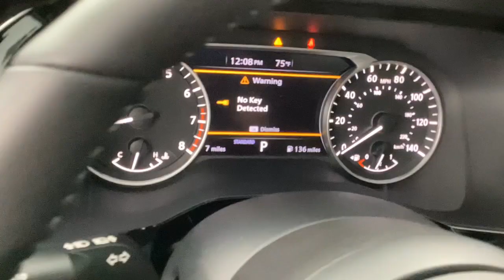2024 Nissan Pathfinder Tuscaloosa, Birmingham, Hoover, Mccalla, Alabaster 248875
Super Black New 2024 Nissan Pathfinder SV available in 5487 Academy Way, Bessemer, Alabama at Benton Nissan of Bessemer. Servicing the Bessemer, Tuscaloosa, Birmingham, Hoover, Mccalla an Alabaster, AL area.

#{MAKE}
#{MODEL}
2024 Nissan Pathfinder SV - Stock#: 248875

   Super Black 2024 Nissan Pathfinder SVbrWelcome to the ALL NEW Benton Nissan of Bessemer we are just right down the road or a click away. All our vehicles come with the Benton Benefit Program that provides added features & benefits to both enhance and protect your new vehicle. From protective coatings for your paint & interior surfaces to nitrogen tire service & roadside assistance we provide the most value for your money. Car care products Air Force quality Rain Repellent for the windshield headlight restoration AC refresh & ID Theft Protection just add more value to the Benton Benefit Program. Every vehicle that qualifies less than 10 years old & less than 100000 miles comes with our Lifetime Pwertrain Limited Warranty providing peace of mind coverage for your future. We recondition our used vehicles to top standards and make that info readily available along with the Car Fax on the dash of every vehicle.If your in Tuscaloosa Hoover Brookwood McCalla Birmingham Clanton you are right down the road.brbrPrice plus Benton benefits dealer added options taxes and fees.
Axle Ratio: 4.334|Wheels: 18 x 8J Painted Alloy|Heated Front Bucket Seats|Cloth Seating Surfaces|Radio: AM/FM Audio System w/NissanConnect|SV Premium Package|Tow Delete Package|Black Splash Guards (Set of 4)|Cross Bars|Captains Chairs Carpeted Floor Mats (Set of 4)|Lighting Package (N92)|2nd-Row Captain Chairs|2nd-Row Rear Headrest|Delete Tow Hitch Receiver & Harness|Illuminated Kick Plate|Panoramic Moonroof|Power Liftgate|Tow Hitch Receiver & Harness|Welcome Lighting|4-Wheel Disc Brakes|6 Speakers|Air Conditioning|Electronic Stability Control|Front Bucket Seats|Front Center Armrest|Rear Parking Sensors|Spoiler|Tachometer|3rd row seats: bench|ABS brakes|Alloy wheels|Automatic temperature control|Brake assist|Bumpers: body-color|Delay-off headlights|Driver door bin|Driver vanity mirror|Dual front impact airbags|Dual front side impact airbags|Four wheel independent suspension|Front anti-roll bar|Front dual zone A/C|Front reading lights|Fully automatic headlights|Heated door mirrors|Heated front seats|Illuminated entry|Knee airbag|Leather steering wheel|Low tire pressure warning|Occupant sensing airbag|Outside temperature display|Overhead airbag|Overhead console|Panic alarm|Passenger door bin|Passenger vanity mirror|Power door mirrors|Power driver seat|Power steering|Power windows|Radio data system|Rear air conditioning|Rear anti-roll bar|Rear reading lights|Rear seat center armrest|Rear side impact airbag|Rear window defroster|Rear window wiper|Reclining 3rd row seat|Remote keyless entry|Roof rack: rails only|Security system|Speed control|Speed-sensing steering|Split folding rear seat|Steering wheel mounted audio controls|Telescoping steering wheel|Tilt steering wheel|Traction control|Trip computer|Turn signal indicator mirrors|Variably intermittent wipers|Front beverage holders|AM/FM radio: SiriusXM|Auto High-beam Headlights|Emergency communication system: NissanConnect Services|NissanConnect featuring Apple CarPlay and Android Auto